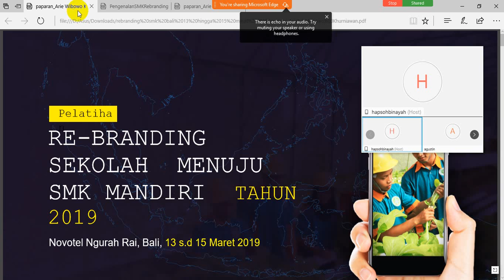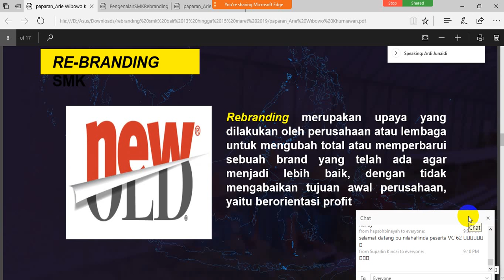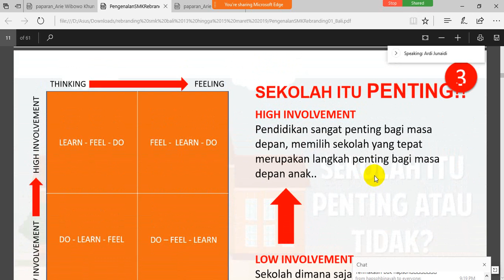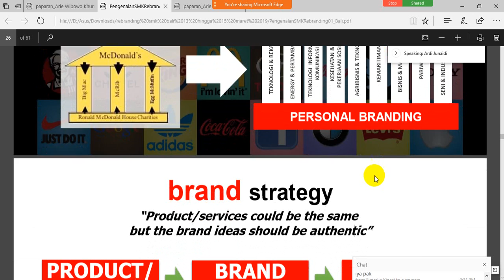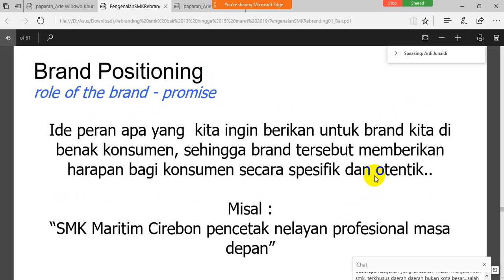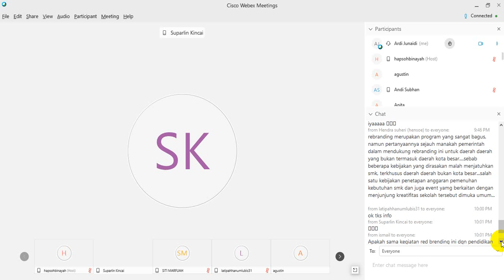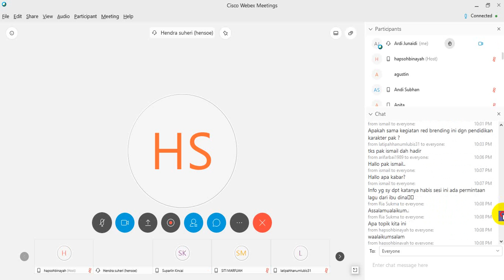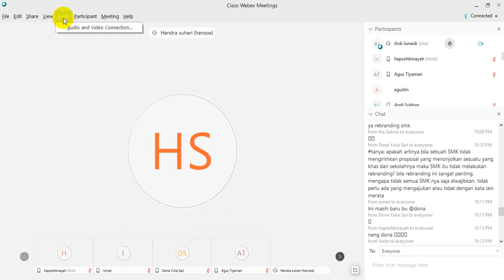rebranding SMK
Aku bangga Bisa menjadi bagian penting bagi kemajuan SMK, bersama sahabat-sahabat HEBAT SMK dari seluruh Indonesia yang membanggakan AKU SMK! SMK BISA! SMK HEBAT!